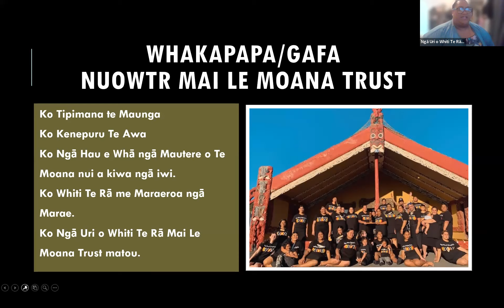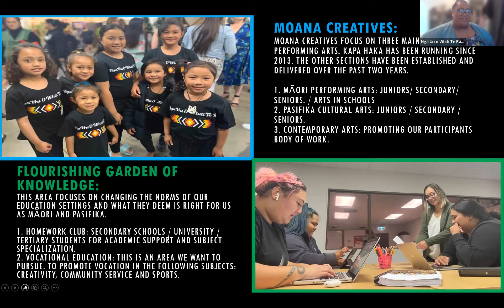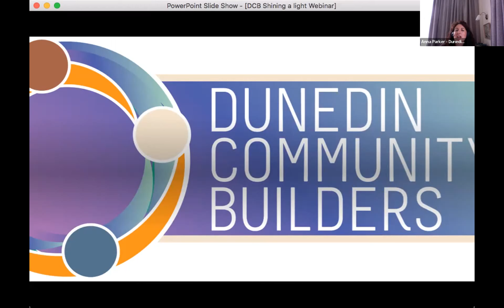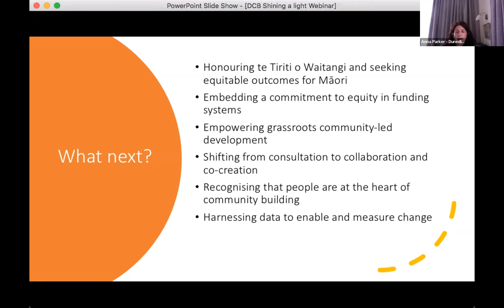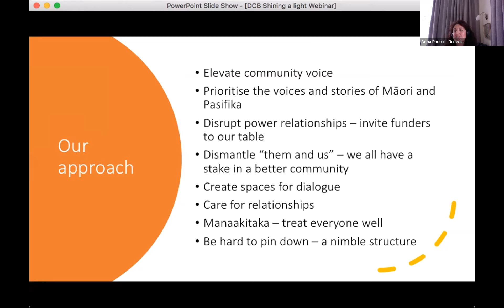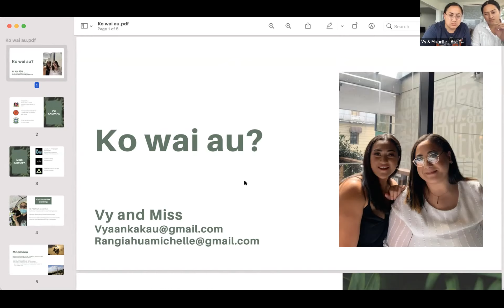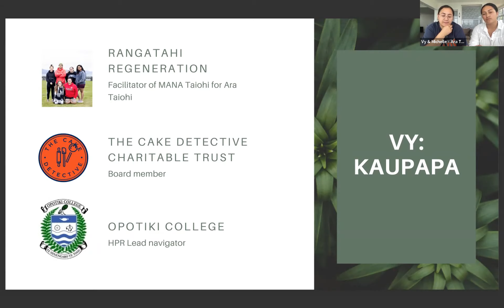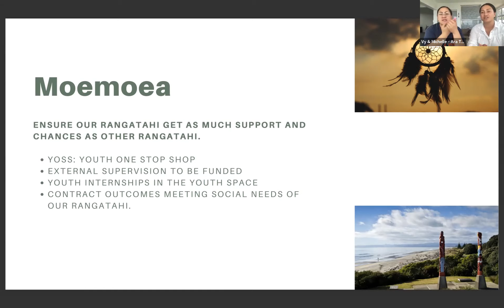Shining a light - community leaders and their mahi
In 2021 and despite all the challenges this year brought we continue to be inspired by community leaders and innovators throughout Aotearoa. This leadership, kindness and creativeness came from all ages and ethnicities, and each had its impact in its own unique way.

This webinar highlights some of these incredible stories from our local communities. Six incredible speakers shared their story and the impact they have on their whānau, friends, school, work and their community.

This webinar is open to everyone and especially those passionate about community work and community resilience.

This hui is part of Hui E!'s Spring Series / He Raupapatanga o Te Kāonga

To find out more and download the slides, visit us